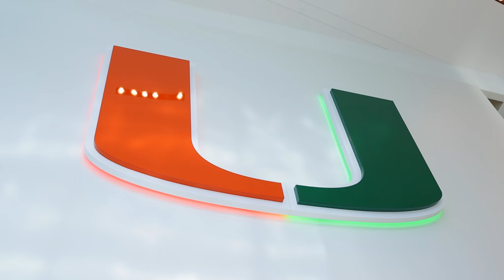CRIB TALK 195 - ACC IS WIDE OPEN 🤨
ACC is wide open, The Miami Hurricanes controls its destiny. Doesn’t this sound familiar ? Well it all starts Saturday again lol. Caneville 195

Purchase Edge Energy drink: mnftfyt
 LiquorSplit.com

Invest or Die
We making investing in the stock market easy

       Hit 4:05min

0:00 Intro
1:45 Brian Balom
2:15 Iowa ranked #2